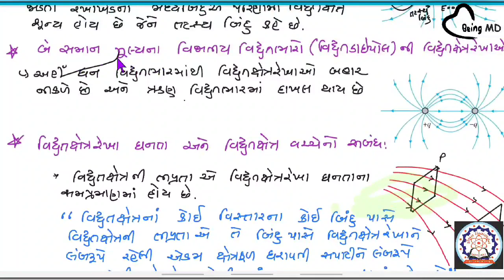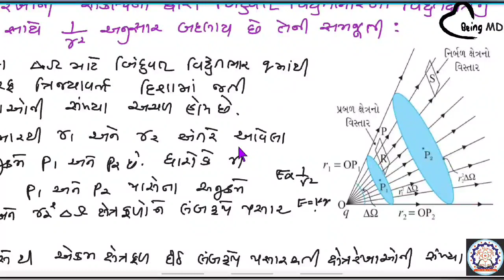Electric Charges and Fields ( Gujarati Medium - Session 11 )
* Concept of Solid Angle